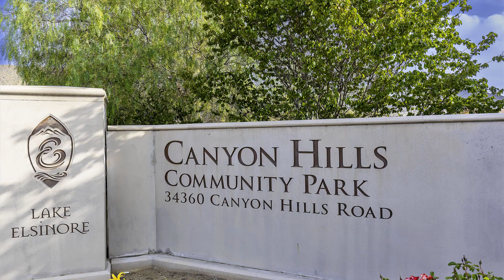32033 Cottage Glen Dr, Lake Elsinore, CA